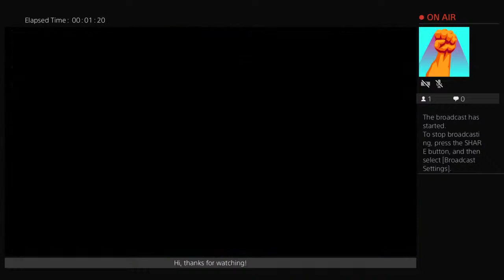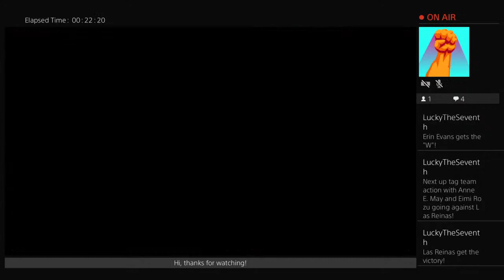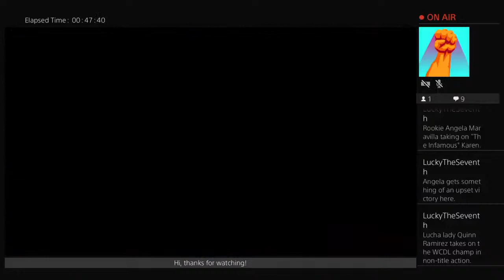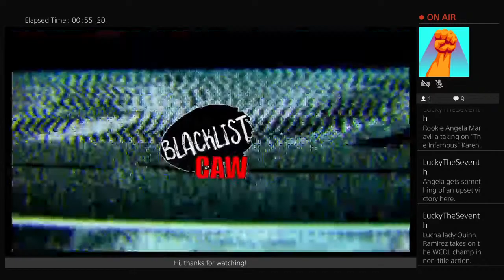The just because I felt like it stream! #13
Welcome once again to the Blacklist CAW arena, live here in Houston, Texas. On tonight's fabulous action packed card...

- Erin Evans vs Savana Styles
- Anne E. May and Eimi Rozu vs Las Reinas
- Jada Fire vs Mia Khalifa (title match)
- Angela Maravilla vs "The Infamous" Karen
- Quinn Ramirez vs Amaya Ahmed w/The Fam
- Alexandra Marie and Mercedes vs Showbiz & AV
- Mayu Iwatani vs Tammy w/The Beehive